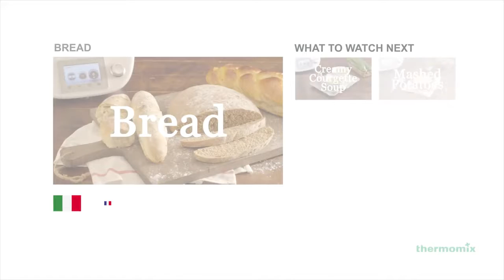How to Make Fruit Sorbet with the Thermomix® TM5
Quench your thirst with an authentic frozen fruit smoothie, prepared in seconds with the new Thermomix ® TM5. You can make it with any fruit you want: mango, pineapple, coconut, strawberries. Try different fruit combinations!

This way there is no need to add ice cubes, allowing you to achieve a more intense flavour for your favourite smoothie.

Ingredients (6 people): 1 Kg fruit (of your choice), 170g lemons, 250g sugar, fresh mint leaves. In just 3 minutes, you can prepare a refreshing fruit sorbet with Thermomix ® !